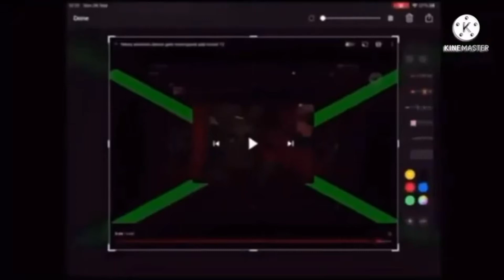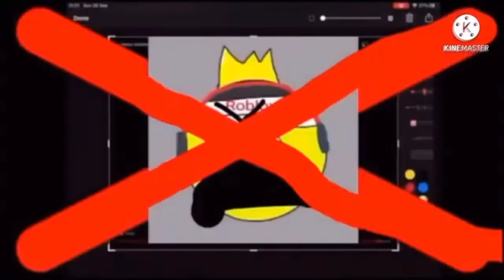Henry stickmin dance gets interrupted add round 21